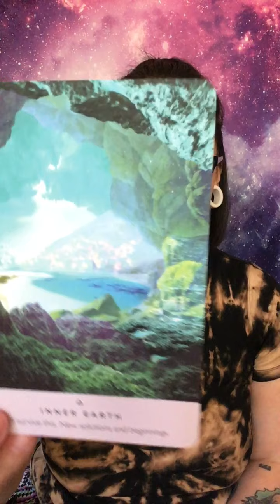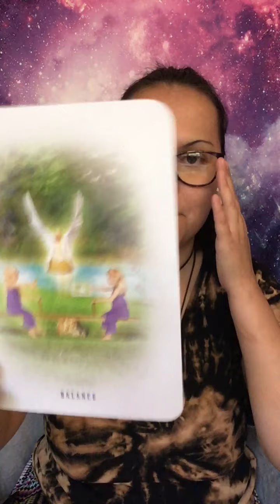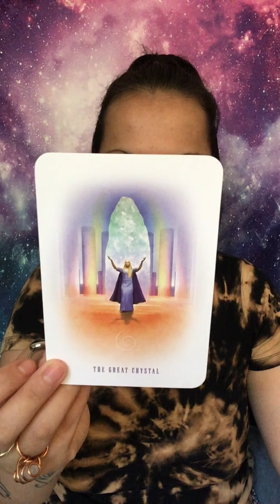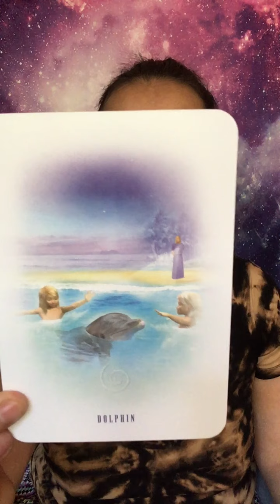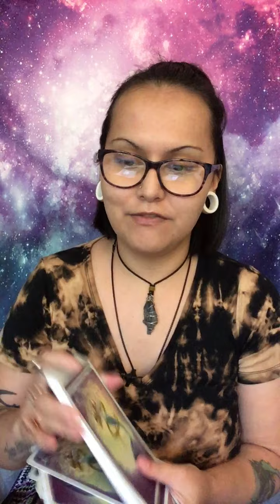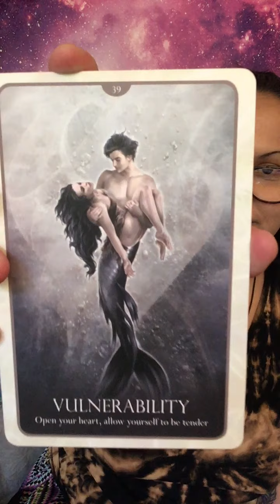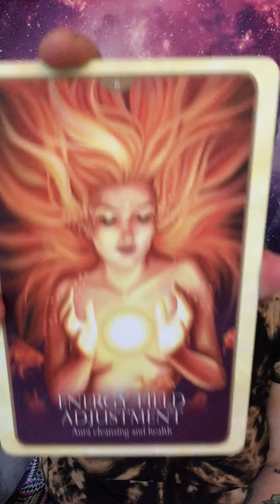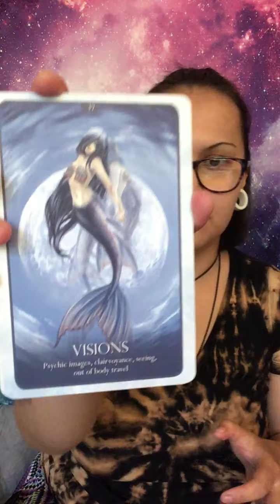A Message For You From Atlantis!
Hey friends!
I have been feeling called to give you an intuitive reading and channeled message today from Atlantis, The Mermaids, and The Angels!
I hope this resonates for some of you! 🙏

Starseed Oracle:

Atlantis Cards:

Oracle of The Mermaids:

If you would like to book a reading with me, you can do so here 👇

Namaste 🙏

*FOR LEGAL PURPOSES:
no advice in these readings should be taken in place of any Medical or Psychiatric consultation. Star Sparrow Tarot is not responsible for any action taken by anyone from watching these YouTube general readings. No one should replace Medical or Psychiatric consultation with tarot readings. Please consult professionals in those areas. Thank you. *